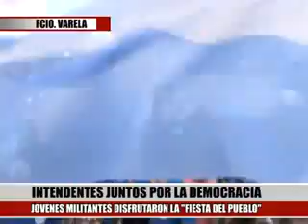INTENDENTES JUNTOS POR LA DEMOCRACIA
JULIO PEREYRA- INT FCIO VARELA
ENRIQUE SLEZACK- INT BERISSO
GUSTAVO SOBRERO- INT LOBOS
FERNANDO ESPINOZA- INT LA MATANZA
MARISA FASSI- INT CAÑUELAS
JOVENES MILITANTES DISFRUTARON LA "FIESTA DEL PUEBLO"